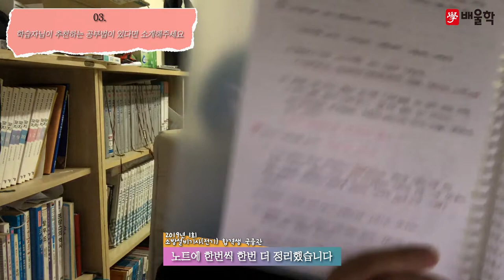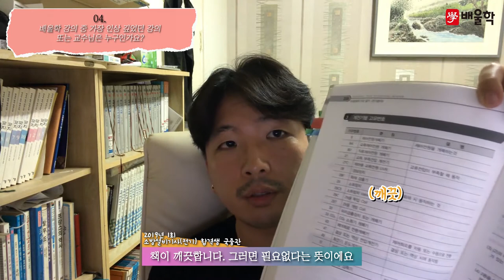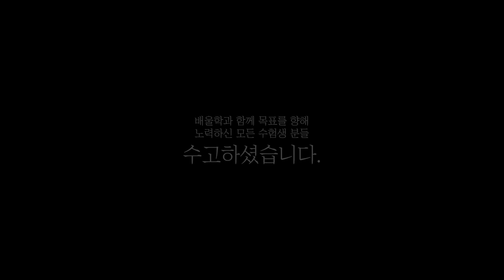[소방설비기사 전기 합격비법★] 관리사와 기술사를 목표로! 소방기사 한 번에 합격! - 국*관님 인터뷰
해당 후기는 국*관님의 합격 이야기를 바탕으로 제작되었습니다.

소방설비기사, 소방설비산업기사, 소방설비기사전기, 소방설비기사기계, 소방기사, 소방전기기사, 소방설비기사응시자격, 소방설비산업기사전기, 소방설비기사필기, 소방산업기사, 소방설비기사실기, 소방기계기사, 소방설비기사전기실기, 소방설비기사기계실기, 소방기사자격증, 소방설비산업기사응시자격, 소방설비산업기사기계, 소방설비기사취업, 소방설비기사전기필기, 소방설비전기기사, 소방설비기사일정, 소방설비기사합격률, 소방전기산업기사, 소방설비기사인강, 소방설비기사시험일정, 소방설비기사기계필기, 소방설비산업기사실기, 소방설비기계기사, 소방설비산업기사전기실기, 소방설비기사기계합격률, 소방설비기사난이도, 소방설비기사(전기분야), 소방설비기사기출문제, 소방전기기사실기, 소방설비기사전기분야, 소방설비기사과목, 소방설비산업기사필기, 소방설비기사자격증, 전기소방기사, 소방설비기사기계분야, 소방설비기사시험, 소방설비기사연봉, 소방설비기사전기기계, 소방설비산업기사기계실기, 소방설비기사기계인강, 소방기사전기, 소방기사시험일정, 소방설비산업기사취업, 소방설비기사강의, 소방설비기사인강추천, 소방전기기사필기, 소방설비기사실기기출문제, 소방기계기사실기, 소방설비기사실기복원, 소방설비기사기계전기, 소방산업기사전기, 소방기계산업기사, 소방설비기사전기기출문제, 소방설비기사기출, 소방설비산업기사기계필기, 소방설비산업기사시험일정, 소방설비산업기사전기필기, 소방설비전기산업기사, 소방설비기사전기인강, 소방설비기사기계기출문제, 소방설비기사과년도, 소방기사실기, 소방기사시험, 소방설비기사시험과목, 소방설비기사전기기사, 소방설비기사전기실기복원, 소방설비기사동영상, 소방설비기사전기난이도, 소방설비기사전기시험일정, 소방설비기사전기실기기출, 소방설비기사전기실기기출문제, 소방설비기사실기기출, 소방설비기계기사실기, 소방설비기사과년도기출문제, 소방기사기계, 소방설비기사필기과목, 소방설비전기기사산업기사, 소방기계설비기사, 소방설비산업기사과목, 소방설비기사필기과년도, 소방설비기사기계실기기출, 소방설비산업기사인강, 소방설비기사동영상강의, 소방기사인강, 소방전기기사시험일정, 소방전기기사인